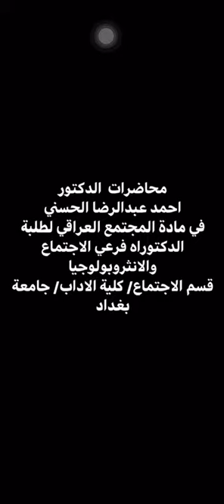محاضرات الدكتور احمد عبد الرضا الحسني في مادة المجتمع العراقي لطلبه الدكتوراه قسم علم الاجتماع